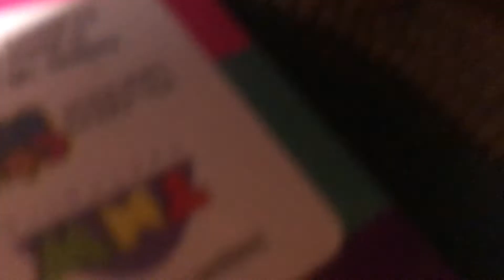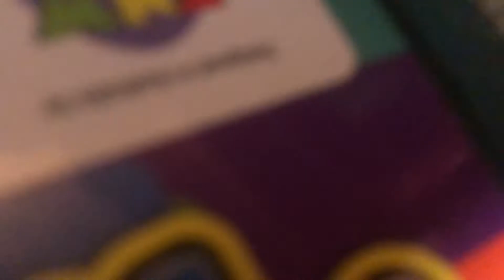Thomas and friends adventures season 7 episode 11 The biggest heist ever ￼